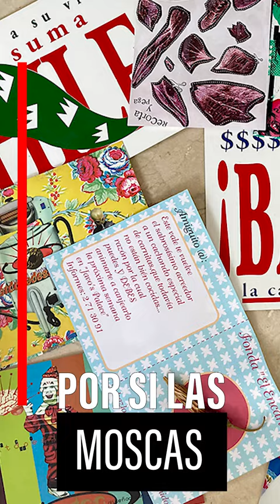Publicaciones independientes como espacios alternativos. Por si las Moscas. sábado 19 agosto 2023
“Es importante hablar de las revistas independientes porque están resurgiendo a partir de los movimientos de género, los movimientos queer, el movimiento feminista son grandes productores de fanzines”,  José Luis Paredes "Pacho" Paredes, director Museo del Chopo